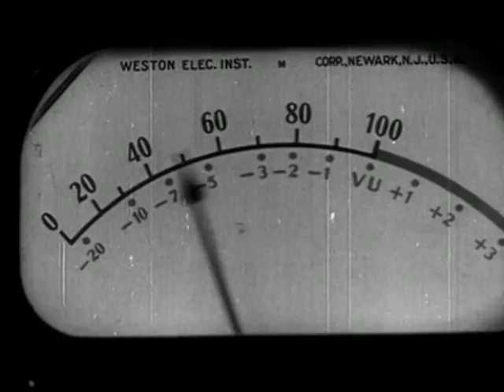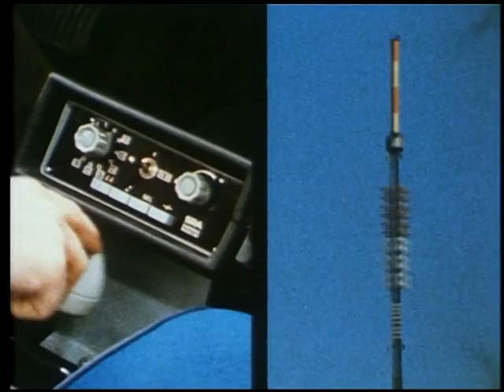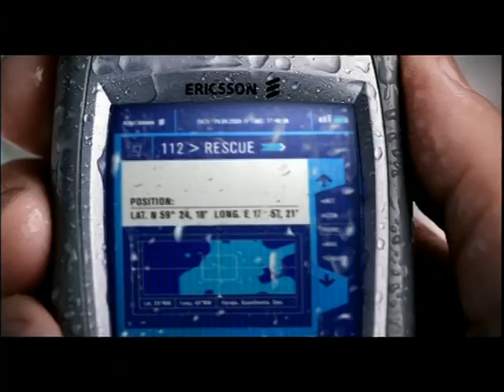Ericsson: The History of Wireless Communication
From 2001.